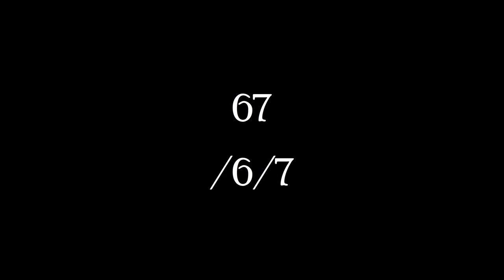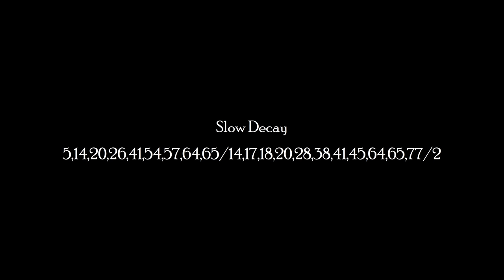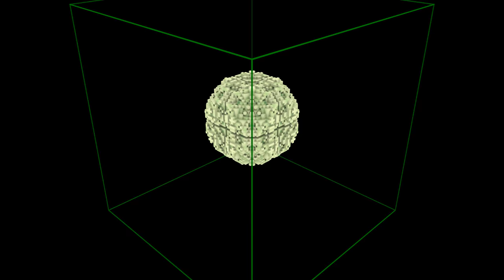4D Cellular Automata